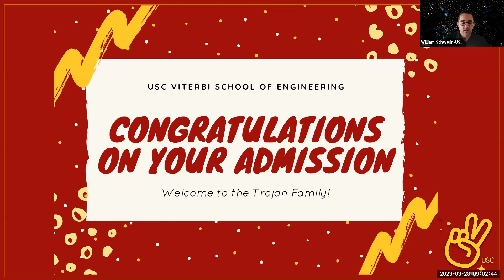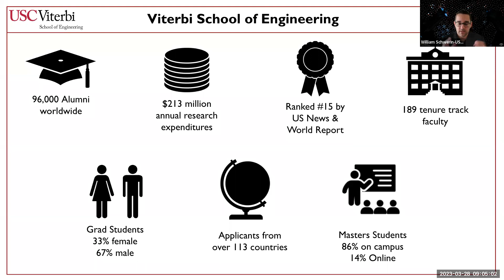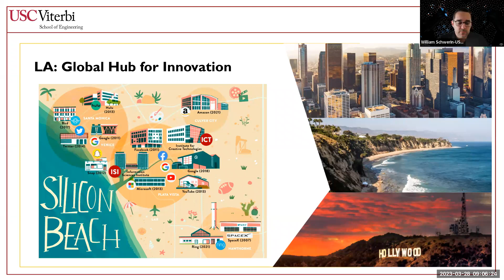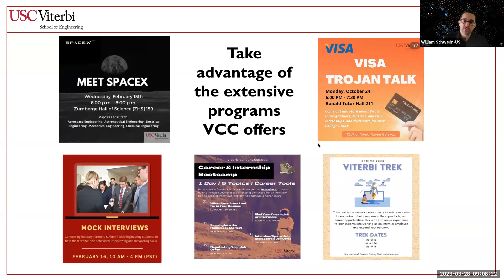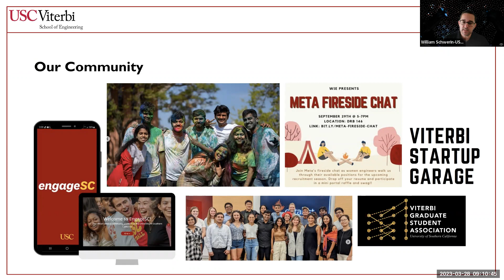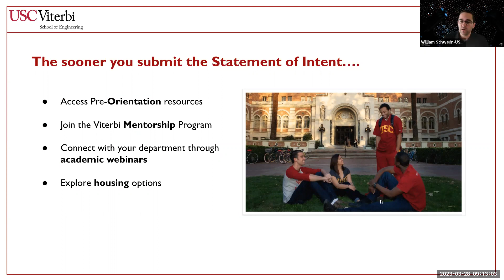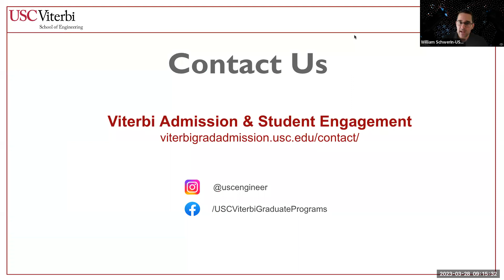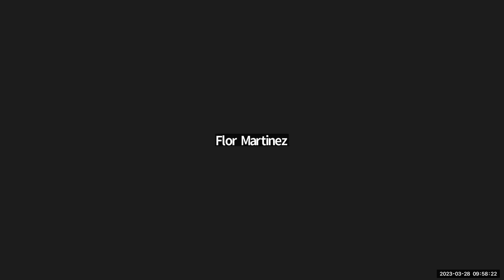Computer Science Admitted Student Webinar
Recording of Graduate Computer Science Admitted Student Webinar